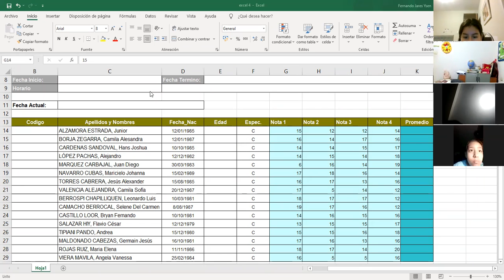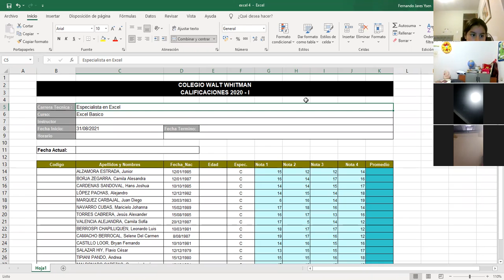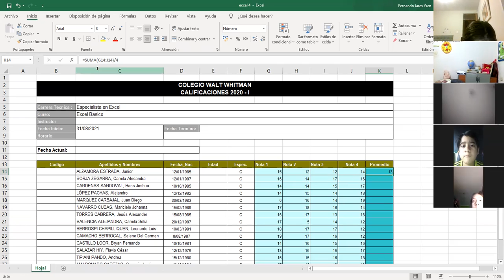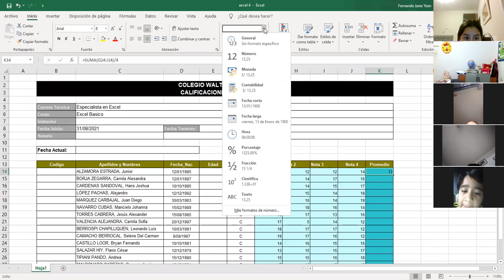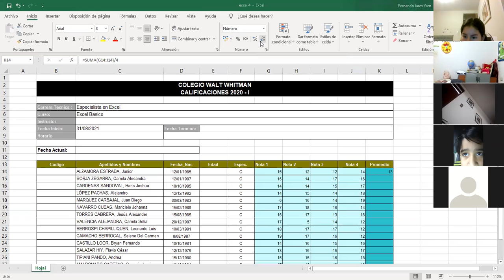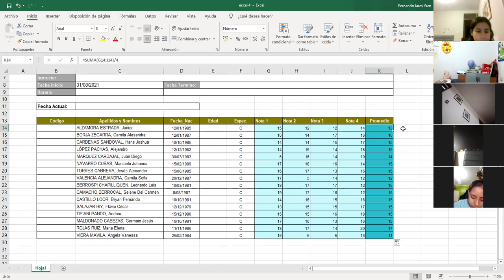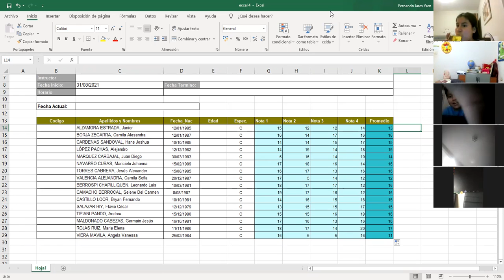suma y división en excel